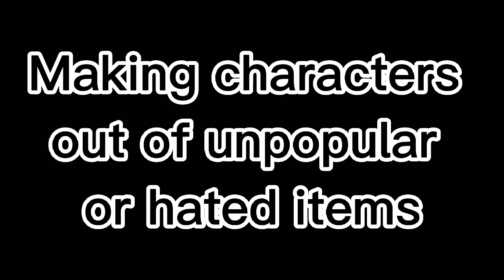making oc's out of unpopular/dislike stuff | meme | gacha life